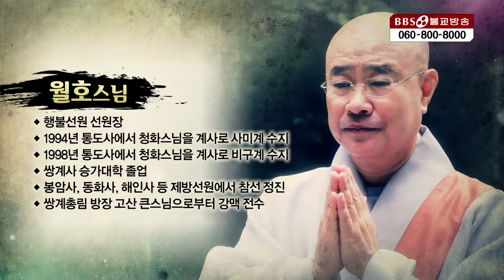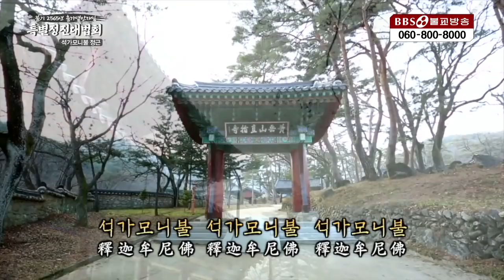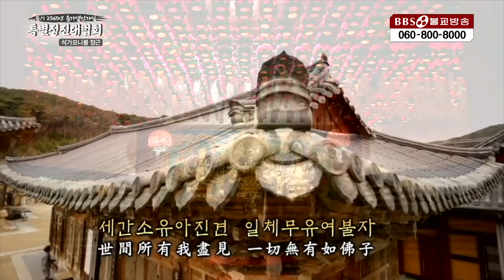부처님이 주신 '세 알의 약(藥) _ 월호스님 |출가열반재일 특별정진대법회I